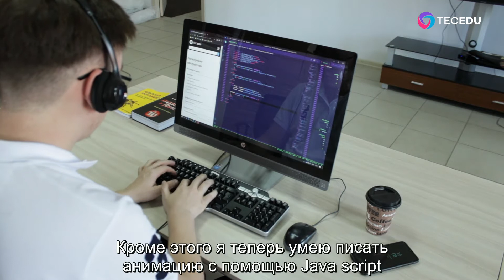Программа стажировок 2020, Казахстан, Краткий отчет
Хотите за пару месяцев работы над реальным проектом получить больше навыков,
чем за все несколько лет теории в университете или колледже. А может быть вы планируете после практики устроится к нам на работу
как штатный сотрудник.

В таком случае у вас есть отличная возможность подготовиться к будущей карьере, приняв участие в нашей
ежегодной программе практик и стажировок для студентов, молодых специалистов и преподавателей учебных заведений.

Практики и стажировки могут проходить в одном из следующих отделов:

Визуализация - Дизайн, компьютерная графика (3Д и 2Д), анимация, видеосъемка, монтаж, моушндизайн, работа со звуком
Цифровые платформы - Веб разработка, разработка игрового ПО, мобильная разработка
Продажа и маркетинг - Телемаркетинг и онлайн маркетинг

Набор на практику осуществляется службой по работе с персоналом на ежегодной основе по мере появления потребностей, наиболее интенсивный набор идет весной.
Квоты на прохождение практики на следующий календарный года формируются в течение года.

Длительность практики составляет минимум 1 месяц. Оптимальный период практики, за который можно освоить рабочие навыки составляет 3 месяца. При этом, по решению руководителя практики или наставника она может быть прекращена досрочно.

К видео доступны субтитры на русском языке

About us
Tecedu company was established in 2015 by a group of experienced learning and development professionals with background in Oil and Gas industry. We provide training in a wide range of disciplines, automation and digitalization of learning processes, develop training simulators, help to identify training needs, build competency management and assurance systems, and much more.